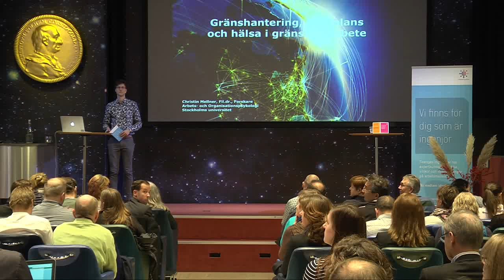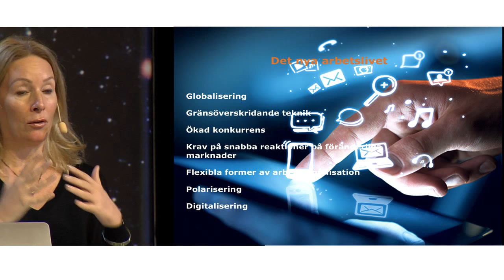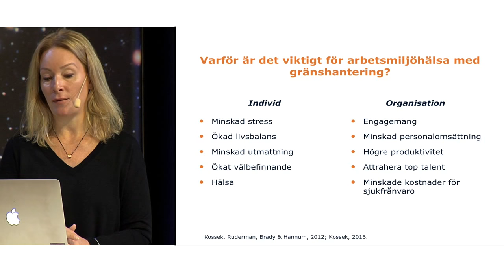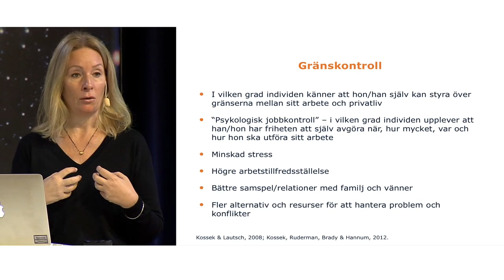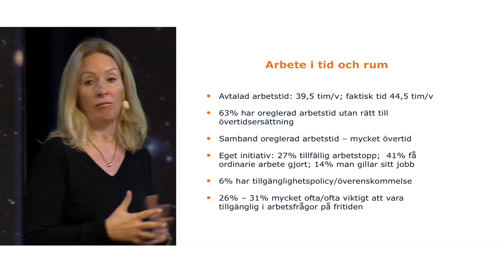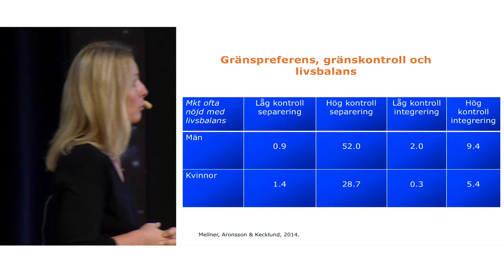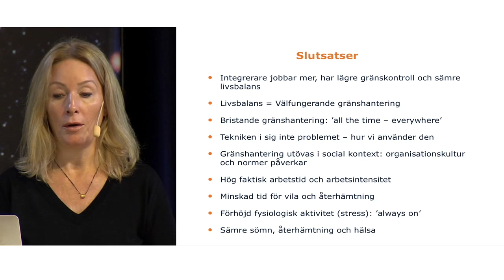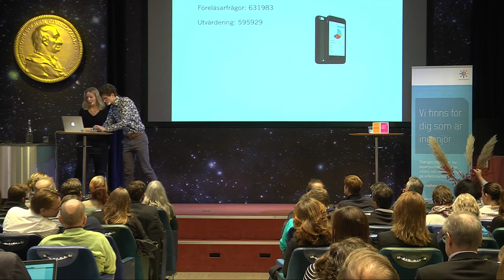Stresshantering i det gränslösa arbetslivet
Sveriges Ingenjörer välkomnar Christin Mellner, fil. dr. och
forskare i arbets- och organisationspsykologi
som talar om just detta.

Frågor till föreläsaren